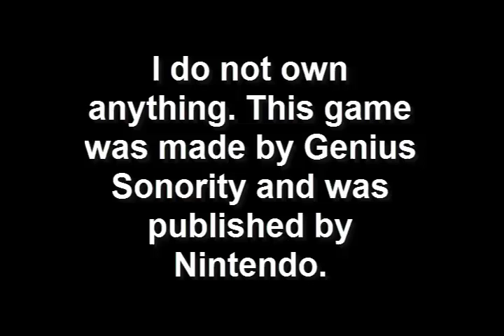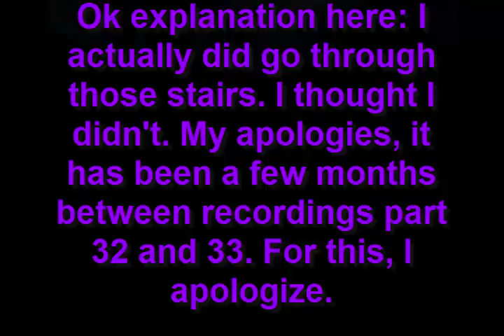Let's Play Pokemon XD: Gale of Darkness - Part 33 - Forgetting and computer shenanigans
*Please read the description first, it is rather important concerning my channel*

I must apologize for the late uploads in my videos. There have been a lot of personal issues going on in my life and now with college being back now it may be hard to upload videos on a daily basis. No worries thoough, I will not stop making videos. I enjoy making these, but please understand that I don't have an upload schedule and with college and personal issues going on at the moment, videos may be uploaded consecutively, but might go to once a week or once every 2 weeks.

Also my 400 subscribers special Random Q&A will be delayed until December. Sorry guys. Got too much going on at the moment. I want to be happy, energetic and actually put a lot of effort when recording my Q&As, and with stress going on, I just can't work on it right now. I do apologize about this and please understand. But, I will extend the questions deadline until December 6th. I will leave the link to where to leave your questions

*All the important stuff ends here. Now with the video description*

- Co-op commentator: IronPika the Pikachu (a good friend of mine as well as a Let's Player)

Part 33 - Forgetting and computer shenanigans

In this part, we enter the Citadark Isle and fight some people. That's about it. Oh and I forget a lot of shit as well.